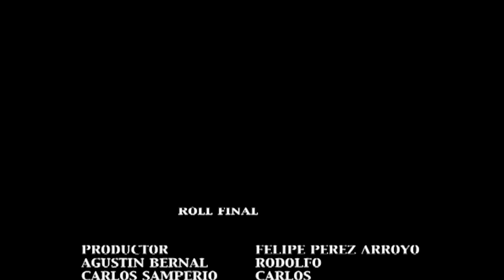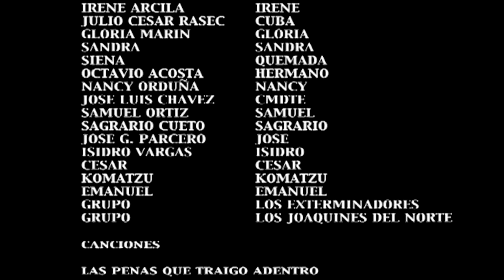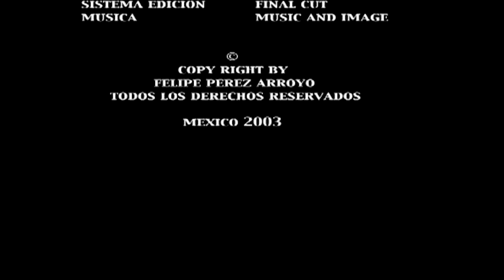ESE VALE YA NO VALE - PELÍCULA COMPLETA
ESE VALE YA NO VALE

Sinopsis:

La cacería de Rodolfo comienza con la muerte de su hermano, el cual era uno de los narcotraficantes más buscados del país. Debido a eso, se desata una guerra por el control de las plazas. El negro líder de otro cartel manda cinco mujeres asesinas que se movilizan por todo el país buscando  a Rodolfo para matarlo, pero Rodolfo  les tiene reservada una gran sorpresa.

Ficha técnica. 2002.
México.
Acción. Drama Accion
Director: Agustin Bernal.
Productor: Felipe Perez Arroyo.
Casa productora: La Raza Mex.
Actores:
- Agustin Bernal
- Carlos Samperio
- Irene Arcila
- Julio Cesar Rasec
- Gloria Marin

Fotografía: Juan Carlos Marti.
Idioma: Español.

Copyright. La Raza Mex. 1995.

La historia, todos los nombres, personajes e incidentes retratados en esta producción son ficticios. No se pretende ni se debe inferir ninguna identificación con personas reales (vivas o fallecidas), lugares, edificios y productos.

Ninguna persona o entidad asociada con esta película recibió pago ni nada de valor, ni celebró ningún acuerdo, en relación con la representación de productos de alcohol y/o tabaco.
Ningún animal resultó dañado en la realización de esta película.
Todas las escenas de acción y violencia son fingidas. Las acrobacias, tiroteos y secuencias fueron realizadas por profesionales capacitados dentro de un ambiente seguro mediante el uso de armas de utilería, maquillaje y efectos especiales. Por su seguridad, no intente emular estas acciones en la vida real. Por ningún motivo promovemos la violencia. Las imágenes contenidas en la película son sólo dramatizaciones con fines de entretenimiento.

Licencia Otorgada a LA RAZA MEX DISTRIBUTION